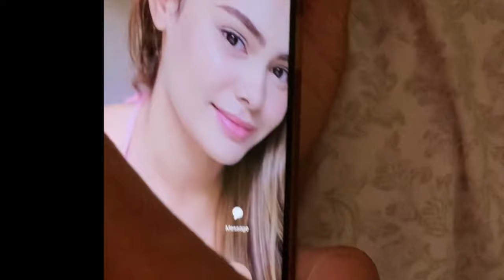another call from babe, IVANA ALAWI / manong timyong vlog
and having fun watching, aloha